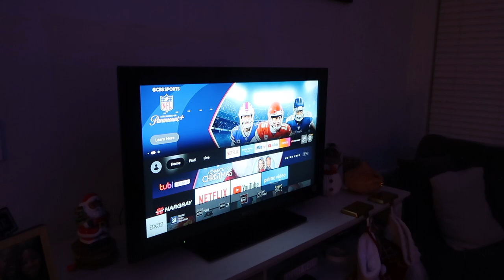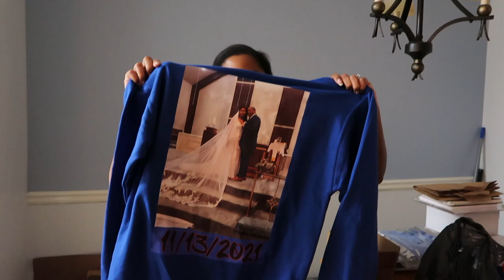I SOLD MY BRAND NEW 2019 NISSAN ROGUE SV!, MERRY CHRISTMAS, LAS VIDEO OF 2021! | VLOGMAS 2O21